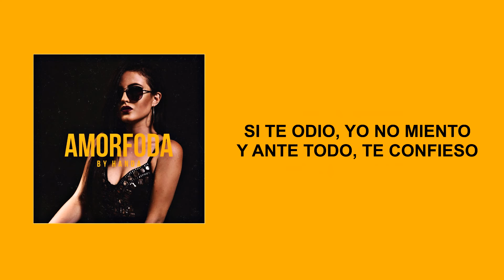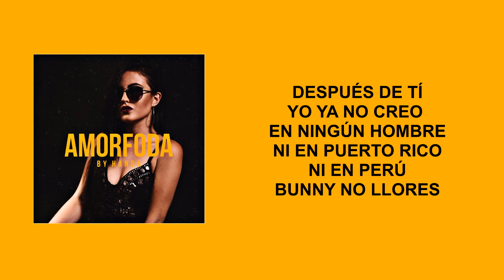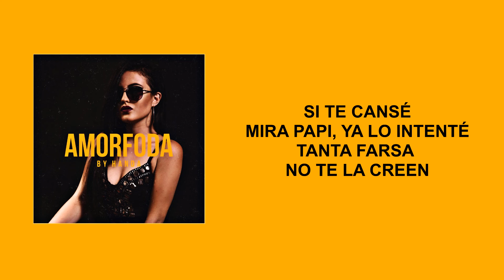HANDA - Amorfoda Respuesta (Official Lyric Video)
A pedido de ustedes, aquí les dejo las letras de Amorfoda, by Handa.

Agradecimientos a GioRouse por mandarme este video Lyric ♥️